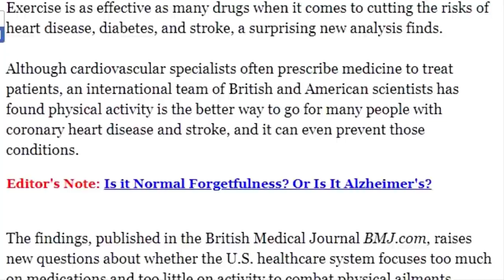بهذه الطريقة تعيش طويلاً | عبد الدائم الكحيل